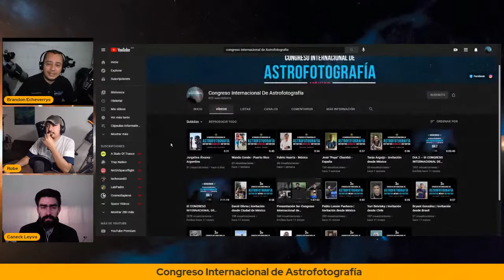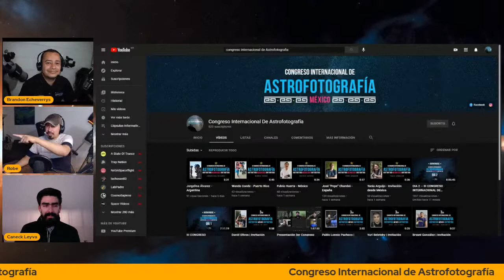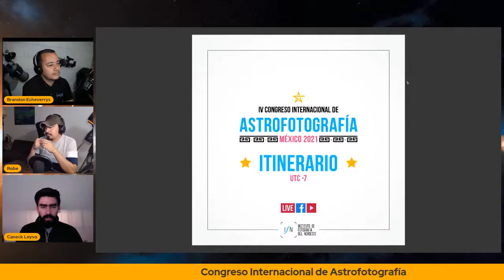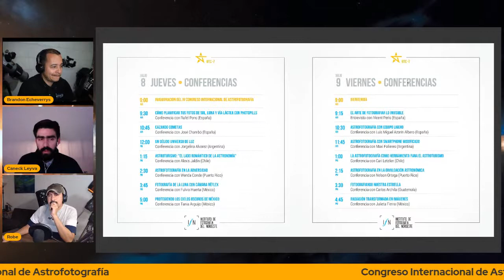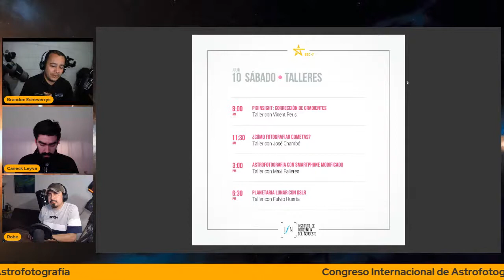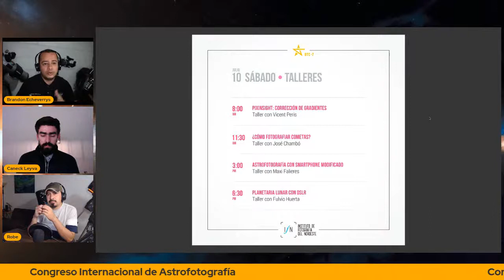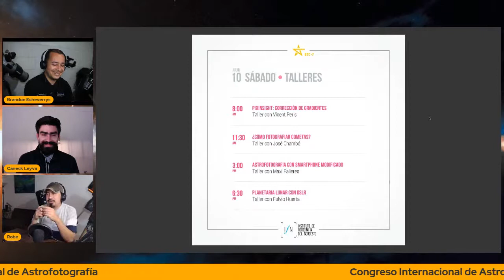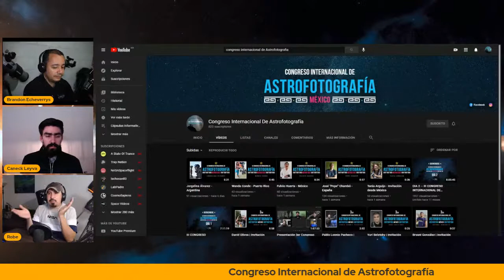IV Congreso Internacional de Astrofotografía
¿Listos para el IV Congreso Internacional de Astrofotografía?
 ¡Hoy toda la información 21:00 GMT-5!